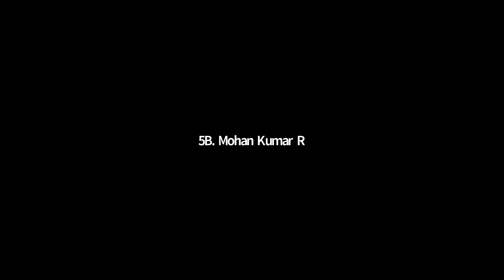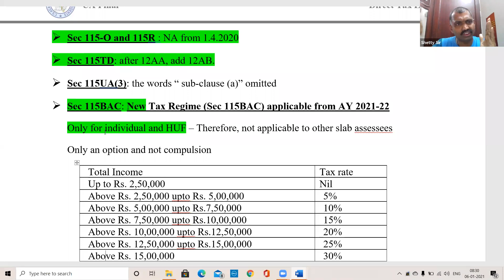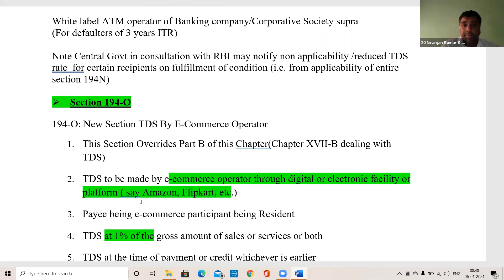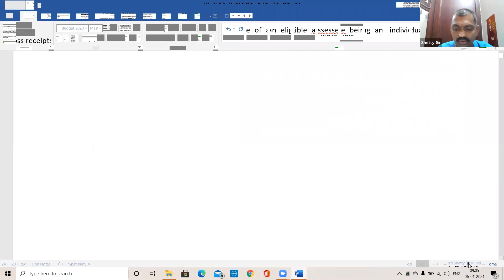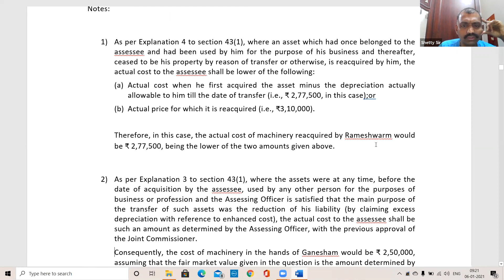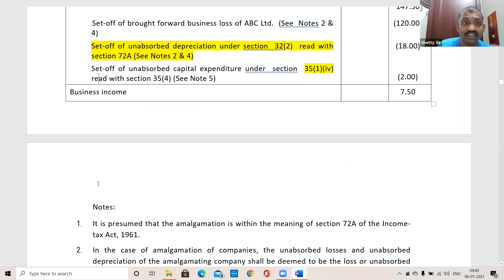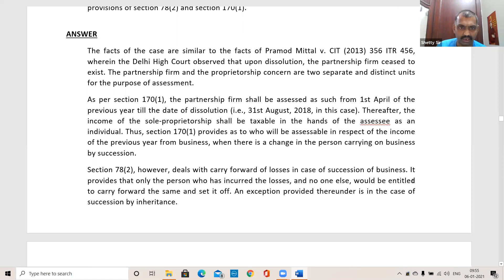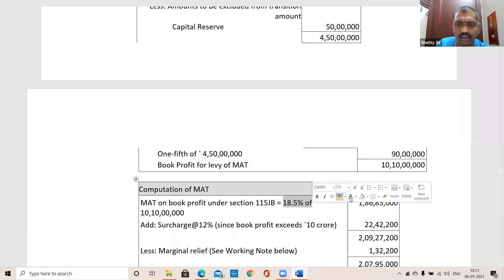DT Revision - Session 2